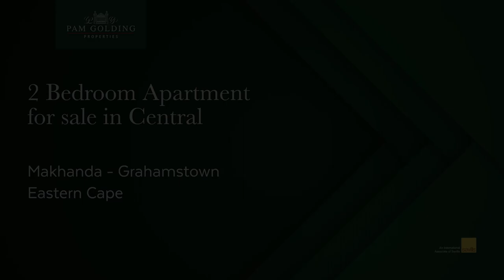2 bedroom apartment for sale in Grahamstown Central (Makhanda Central) | Pam Golding Properties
Welcome to this cozy and inviting 2 bedroom, 1 bathroom apartment located in a popular complex that offers convenient access to all amenities within walking distance. Ideal for a young professional couple, this apartment is situated on the 2nd floor, providing a tranquil living environment away from the hustle and bustle of the city.

As you step inside, you'll be greeted by modern tiles that cover the entire apartment, lending a sleek and stylish touch to the interior. The open-plan lounge and kitchen area are perfect for entertaining guests or relaxing with loved ones after a long day at work.

The kitchen is equipped with all the necessary appliances, allowing you to cook up a storm with ease. Both bedrooms are well-sized and come with built-in cupboards, offering ample storage space for your belongings.

This property also boasts one designated parking bay, providing convenient and secure parking for your vehicle. The complex is equipped with good security measures, ensuring that you can enjoy peace of mind at all times.

Don't miss out on the opportunity to make this stunning apartment your home.